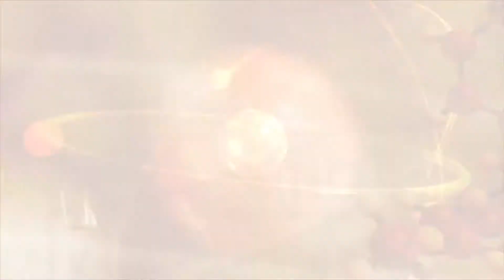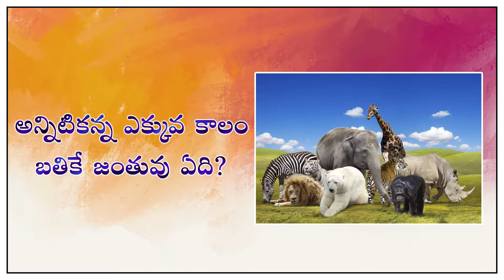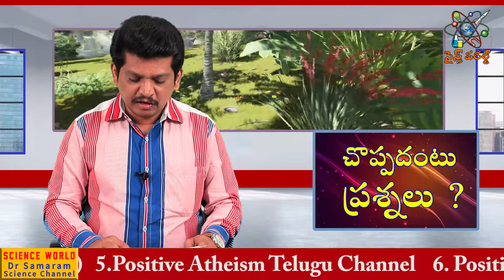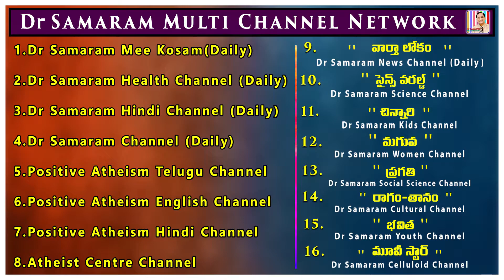మనకి దాహం ఎందుకు వేస్తుంది ??? (ఎపిసోడ్ -5 ) in చొప్పదంటు ప్రశ్నలు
చొప్పదంటు ప్రశ్నలు (ఎపిసోడ్-5) Read by Ravi Kumar Dondapati in CHINNAARI Dr Samaram Kids Channel.